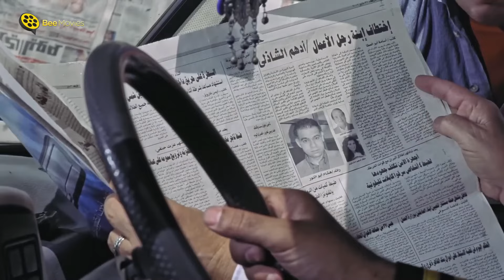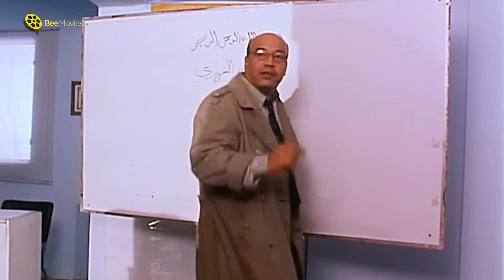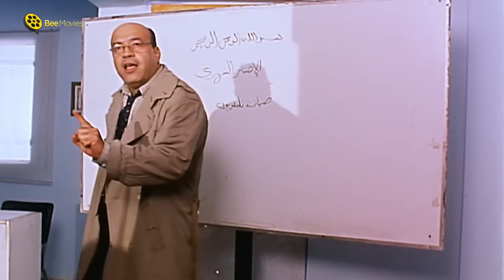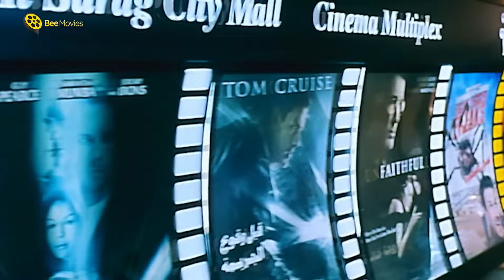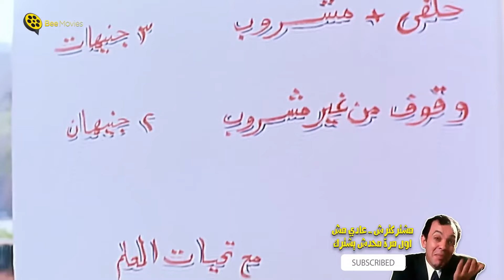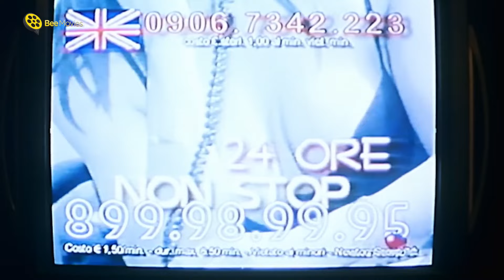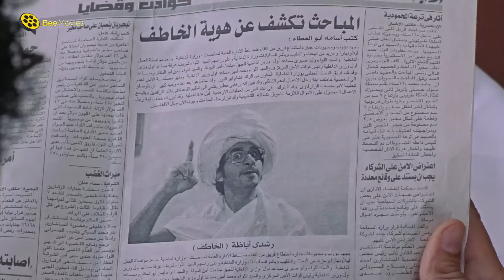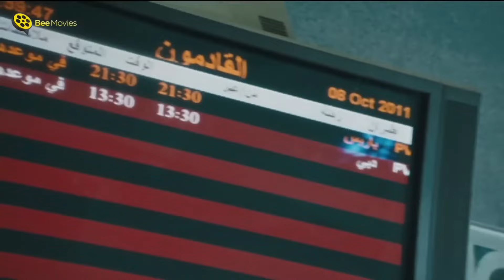احمد حلمي في ساعتين ضحك وبس 😂 حلمي x حلمي